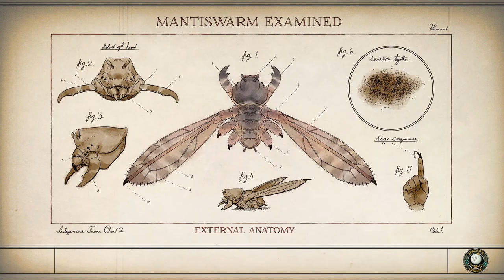The Outer Worlds|Part 5| Its Going to Cost How Much?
Meet Glady and save the Ground Breaker.
The Outer Worlds Walkthrough Gameplay Part 2 includes a Full Game Review and Single Player Campaign for PS4 Pro, Xbox One X, PC and Nintendo Switch. The Outer Worlds Gameplay Walkthrough will feature the Full Game. This The Outer Worlds Gameplay Walkthrough will include a Review, all Campaign Missions, Character Creation, All Choices, All Bosses, Main Story Missions, Side Missions, New Gameplay, OST, Soundtrack, Cinematics, Cut Scenes.